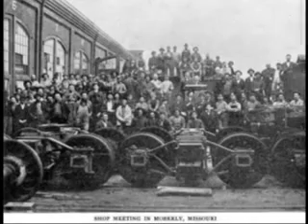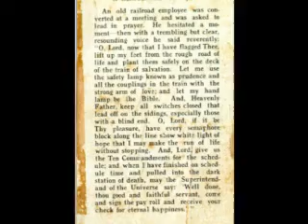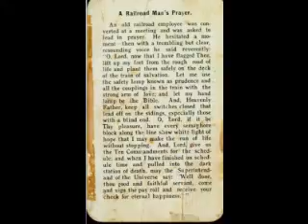Railroad Man - Cover of Mark Oliver Everett Eels Song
I just learned to play this nice song by Mark Oliver Everett of The Eels. I was suffering from Sinus Congestion and sadness over recent communications with a friend and a family member who are both suffering from Terminal Illness.  I made it sound almost too "Bluesified" as a result of my mental and physical state.  I will be working on my vocals on this song to get them more in line with the Original by E.  I know that I too can do it MUCH better after watching such vast improvement on the song by a new friend that covers it with nearly impeccable vocal emulation. I add Harmonica and overdubs with effects added after recording via Audacity.  I dig my Digitech Loop Station.  Harmonicas played are Hohner Special 20 Bb and Meisterklasse C harp.

The final image contains the Railroad Man's Prayer:
It is told of a railroad man's recent conversion that when the pastor of his church called on him for a public prayer, he prayed as follows:

"Now that I have flagged Thee, lift up my feet from the road of life and plant them safely on the deck of the train of salvation. Let me use the safety-lamp of prudence, make all couplings with the link of love, let my hand-lamp be the Bible, and keep all switches closed that lead off the main line into the sidings with blind ends. Have every semaphore white along the line of hope, that I may make the run of life without stopping. Give me the Ten Commandments as a working-card, and when I have finished the run on schedule-time and pulled into the terminal, may Thou, superintendent of the universe, say, Well done, good and faithful servant; come into the general office to sign the pay-roll and receive your check for eternal happiness."

RAILROAD MAN
by EELS
on album "blinking lights and other revelations"

if you want to play at the same pitch as the version on the album,
you have to play the following chords shapes with a capo at the
fifth fret.

         EADGBe
 C     [ 032010 ]
 C/B   [ 020010 ]
 F     [ 033210 ]
 Am    [ 002210 ]
 G     [ 320003 ]
 Fmaj7 [ 003210 ]

C       C/B
F       Am  G  (2x)

C               C/B
feel like an old railroad man
F                Am        G
ridin' out on the bluemont line
C                C/B
hummin' along old dominion blues
not much to see and not much left to lose
      Fmaj7                     C
and i know i can walk along the tracks
       Am                            Fmaj7
it may take a little longer but i'll know
       G           C      C/B  F  Am  G
how to find my way back

C                 C/B
i feel like an old railroad man
F                 Am                G
who's really tried the best that he can
C                      C/B
to make his life add up to something good
but this engine no longer burns on wood
      Fmaj7                  C
and i guess i may never understand
    Am
the times that i live in
        Fmaj7      G        C    C/B  F  Am  G
are not made for a railroad man

C                 C/B
getting on board at the end of an age
C                      C/B
the station's empty and the whistle blows
F
things are faster now
         Am                G
and this train is just too slow
      Fmaj7                     C

C       C/B
F       Am  G   (10x)